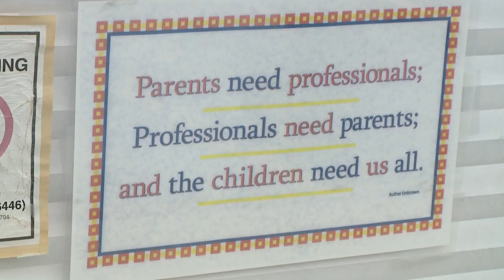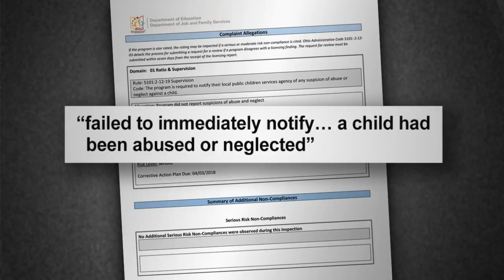State cites day care attended by murdered 4-year-old Euclid girl